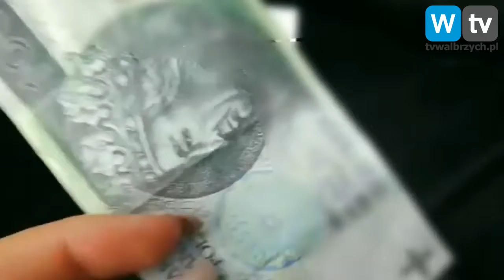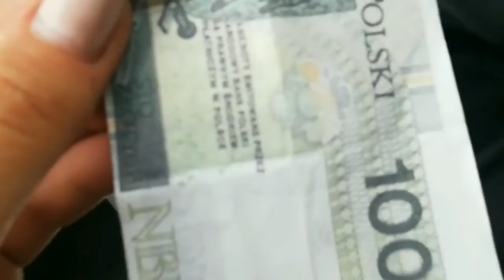Telewizja Wałbrzych - Drukowali pieniądze